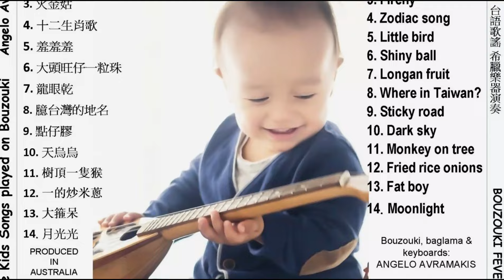10. DARK SKY 天烏烏 From the CD "Taiwanese Kids Songs played on Bouzouki" 台語歌謠 by Angelo Avramakis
10. DARK SKY 天烏烏
From the CD "Taiwanese Kids Songs played on Bouzouki" 台語歌謠
希臘樂器演奏 by Angelo Avramakis